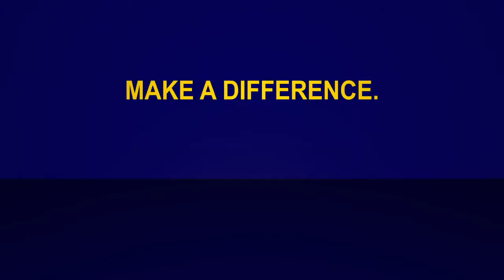Dr. Hussain: Cancer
Volunteer, Dr. Maha Hussain, making a difference in cancer research and treatment through a University of Michigan clinical study. Visit UMClinicalStudies.org for more information on cancer clinical studies.